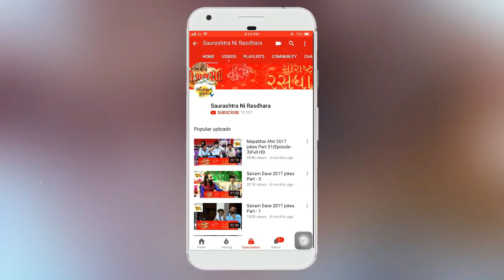Dr. Mahadev Prasad Mehta | Shrimad Bhagwat Katha | Part-9